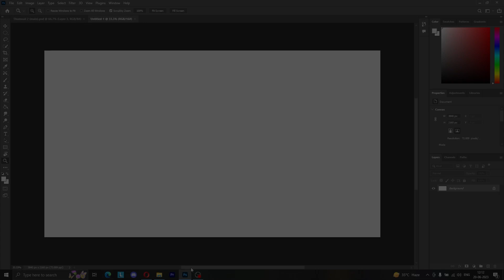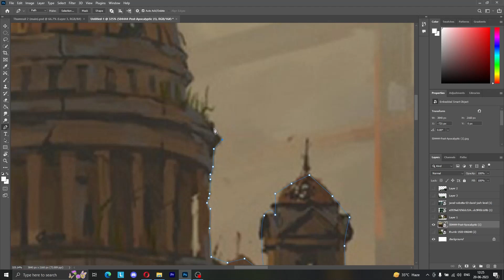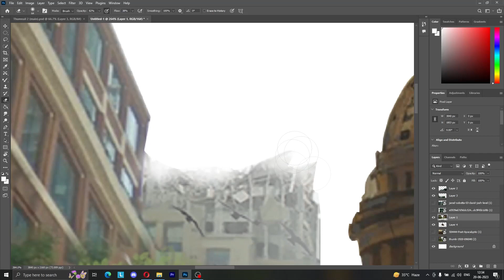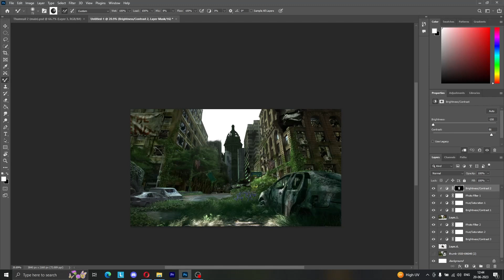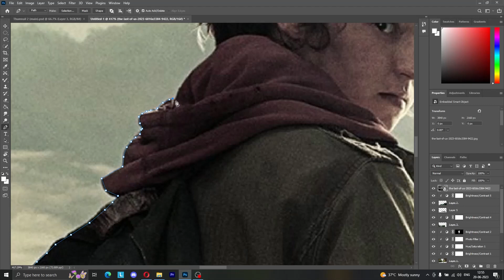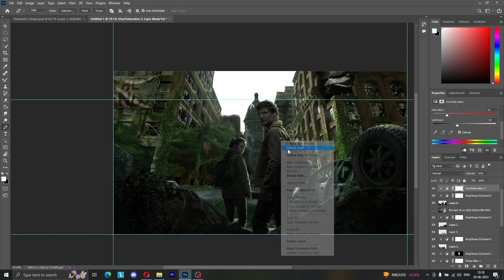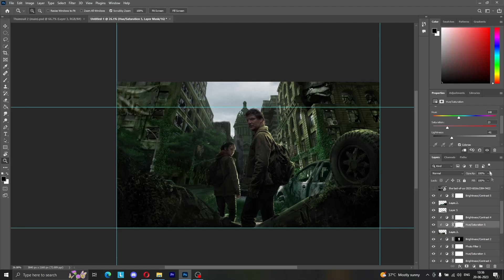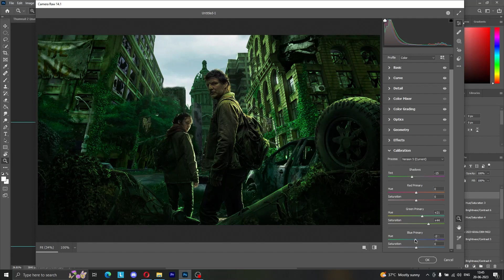The Last Of Us Poster - Speed Art | Pegasus Productions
Last Of Us Poster - Speed Art